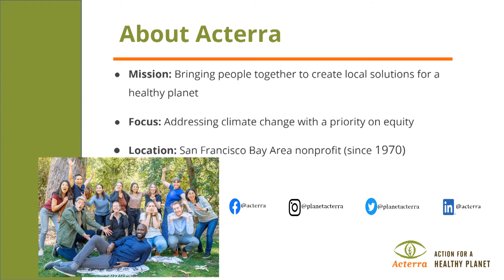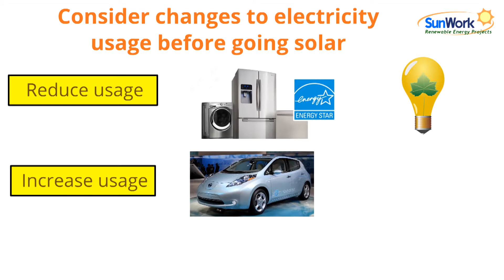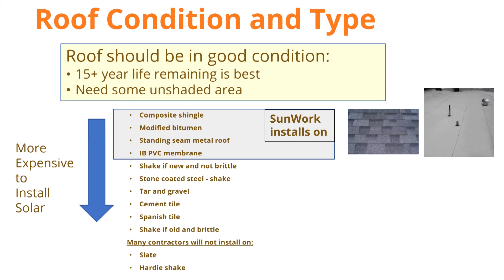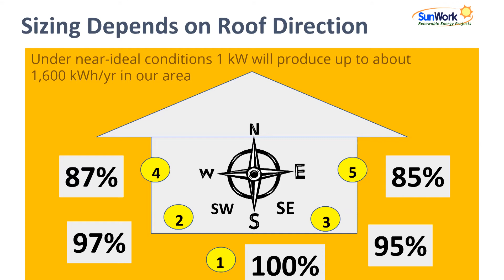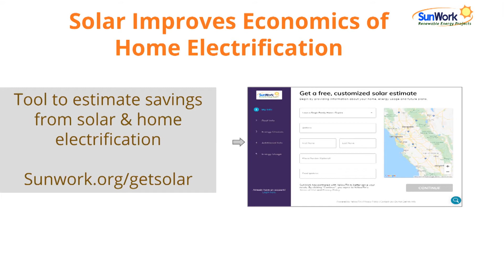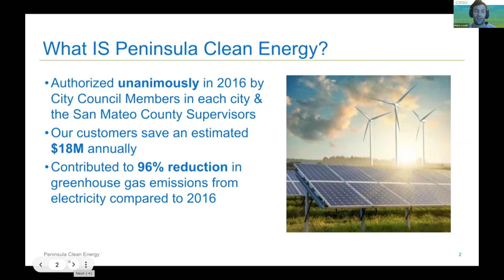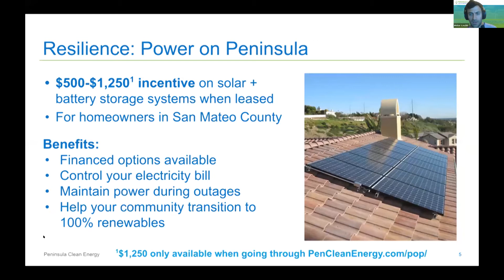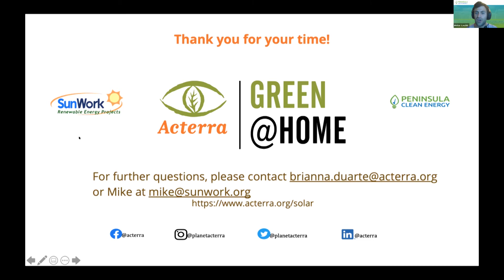Solar Rooftops: Steps to Electrify Your Home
Green@Home workshop to learn all you should know about the steps and procedures for solar rooftop installation with SunWork's Development Director, Mike Balma. SunWork is a non-profit organization that installs solar electricity systems on small-energy-footprint homes. A Peninsula Clean Energy representative discusses different rebate options available to their service members at the end of the workshop.